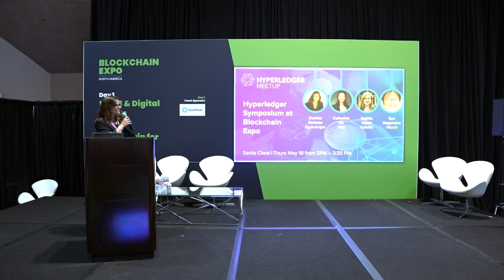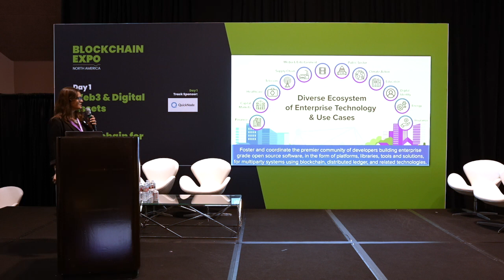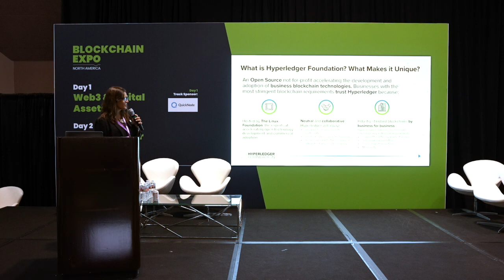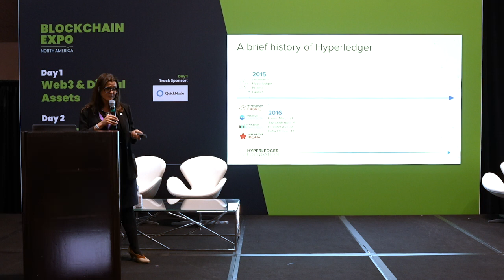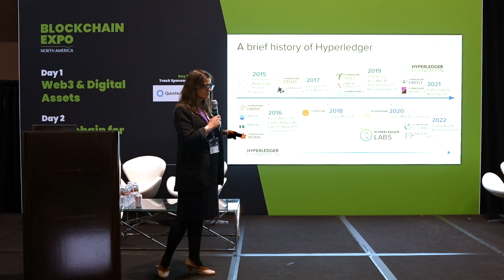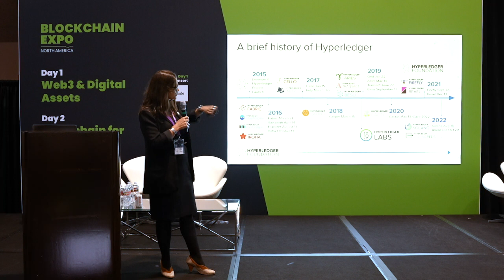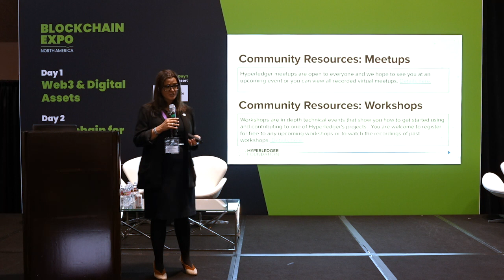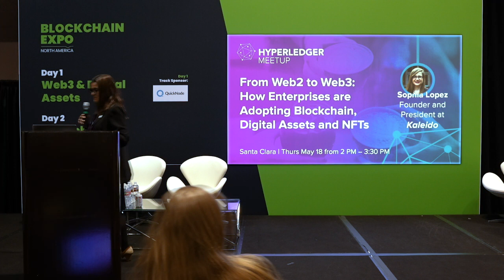Hyperledger Foundation @blockchainexpo5235 with Daniela Barbosa Intro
Blockchain Expo 2023

Hyperledger highlights from Blockchain Expo the world-leading event for blockchain technology. that took place on May 17-18, 2023, at the Santa Clara Convention Center in California.

The expo featured a wide range of speakers, including industry experts, thought leaders, and entrepreneurs. The speakers will discuss the latest trends in blockchain technology, as well as its impact on a range of industries.

Featured member speakers:

Sophia Lopez, Founder and President of Kaleido
Catherine Gu, Head of CBDC & Protocols at Visa
Ken Naganuma, Researcher at Hitachi America

Workshops and Panels:

The Blockchain Expo featured a number of workshops and panels, including:

Building Better – Blockchain Technologies for More Sustainable Business
The Future of Money – How Digital Currencies and CBDCs Are Transforming the Global Financial System
Hyperledger Foundation Overview
From Web2 to Web3: How Enterprises are Adopting Blockchain, Digital Assets and NFTs
Visa’s LIFT Challenge – use cases and lessons learned with Hyperledger Besu
Biometric Secret-Key and Its Applications